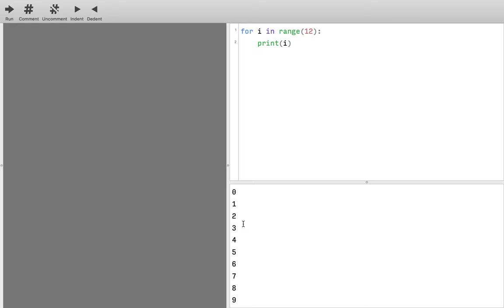Loop: for i in range()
Die Funktion «range()» generiert eine Reihe von Werten, die du mit einem «for»-Loop abarbeiten kannst. Die Variable «i» nimmt bei jeder Wiederholung des Loops einen neuen Wert an, bis alle Werte abgearbeitet sind.

Im Film wird mit «range(12)» eine Sequenz von Zahlen von 0–11 generiert. Es beginnt bei 0, weil Computer bei Null zu zählen beginnen. Dann wird «i» der erste Wert (0) zugewiesen und der Loop geht in die erste Runde (Fachterminologie: «Iteration») – der Wert von «i» wird in der Konsole gedruckt. Dann wird «i» der zweite Wert zugewiesen (1) und die zweite Iteration prozessiert: der Wert von «i» wird in die Konsole geprintet. Dann wird «i» der dritte Wert (2) zugewiesen … und so weiter, bis der letzte Wert erreicht ist.

Mit «range()» kannst du die Anzahl Iterationen eines «for»-Loops bestimmen.
Die Iterationsvariable (so sagt die Python-Fachperson zu «i») nimmt bei jeder Iteration einen neuen Wert an. Ob musst die Iterationsvariable aber nicht zwingend verwenden.

Der Name der Iterationsvariablen ist übrigens beliebig gewählt, es kann auch etwas anderes als «i» sein. Weil die Iterationsvariable häufig zum Indexieren (aufzählen) benutzt wird, wird vielfach der Buchstabe i verwendet.